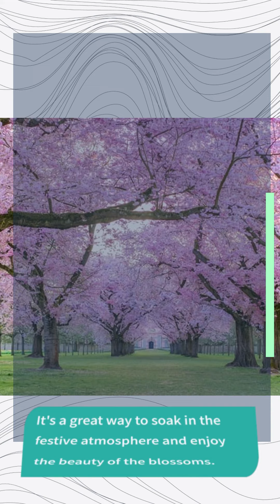5 things to do during the Cherry Blossom Season in Japan - Travel Short